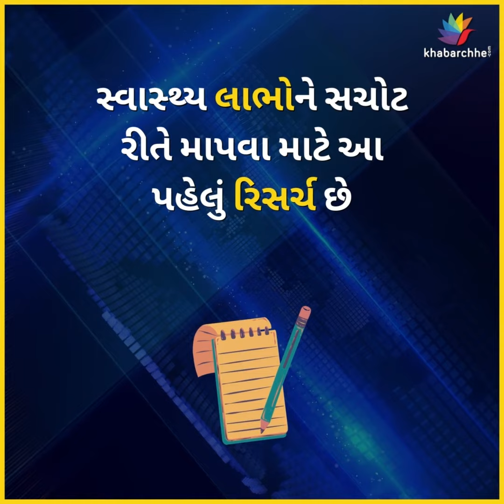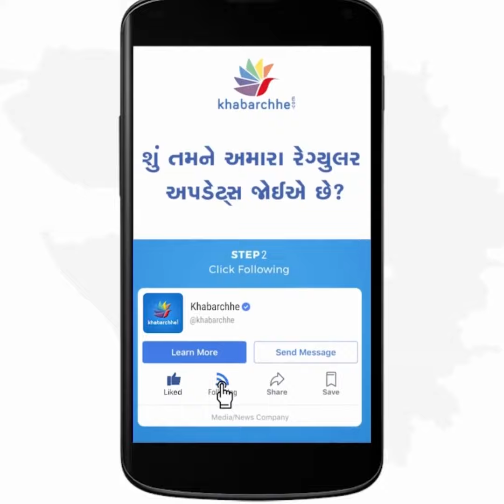કચરા-પોતાં જેવા કામો કરવાથી પણ જિમ જેટલો જ ફાયદો? | Health | Gym